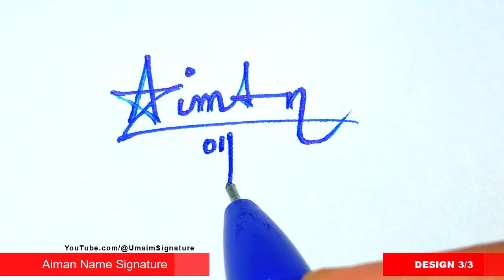✅ Aiman Name Signature Request done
Hey guys!
In this video I will show you how to make a Aiman Name Signature Request done

►Topics Covered:
Aiman Name signature style,
A Signature Style,
Signature style of my name Aiman,